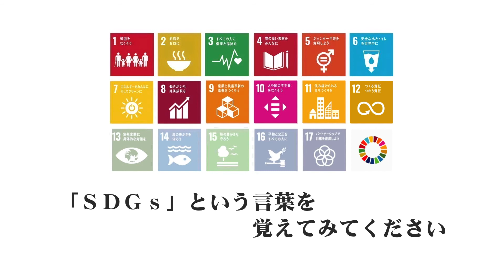[SDGs][古河市][ホップステップSDGs][12]つくる責任 つかう責任